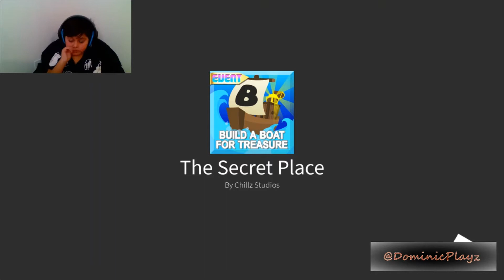ROBLOX!! FREE!!! GET RUSSO'S SWORD!!